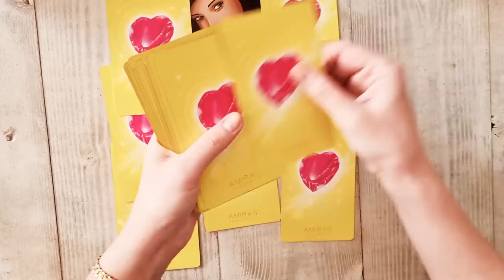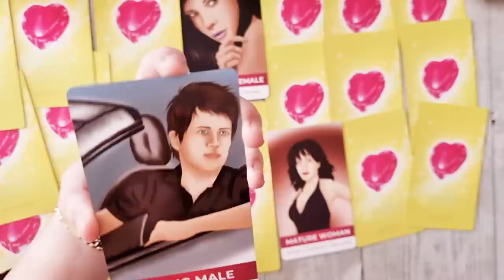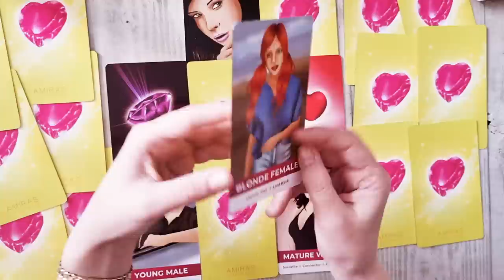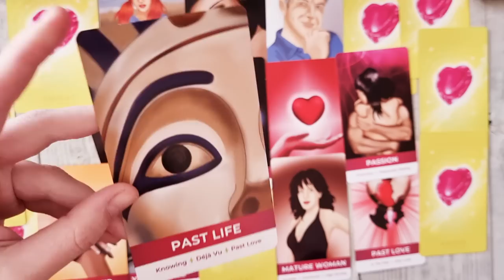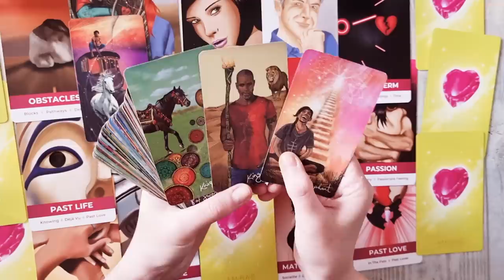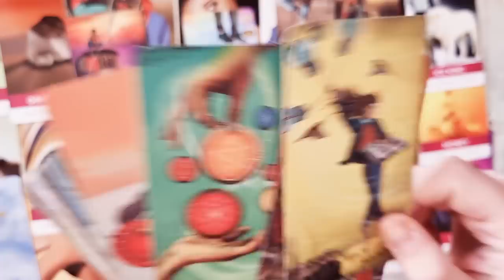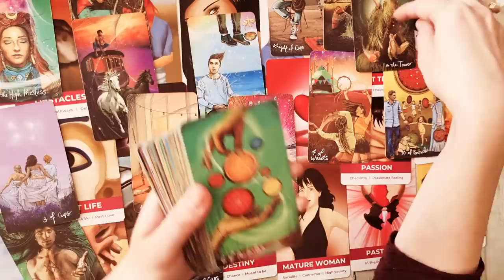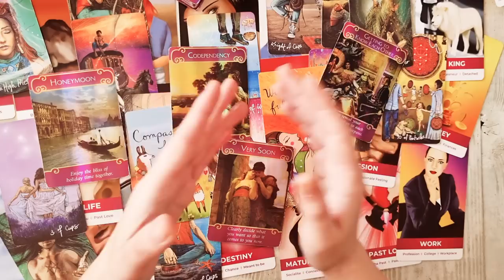𝗜𝗡 𝗟𝗨𝗠𝗜 𝗗𝗜𝗙𝗘𝗥𝗜𝗧𝗘, 𝗙𝗢𝗔𝗥𝗧𝗘 𝗖𝗨𝗥𝗔𝗡𝗗 𝗗𝗘𝗦𝗧𝗜𝗡𝗨𝗟 𝗩𝗔 𝗗𝗘𝗖𝗜𝗗𝗘 𝗦𝗢𝗔𝗥𝗧𝗔 𝗥𝗘𝗟𝗔𝗧̦𝗜𝗘𝗜! 😯 𝗘𝗦𝗧𝗜 𝗣𝗥𝗘𝗚𝗔̆𝗧𝗜𝗧?!